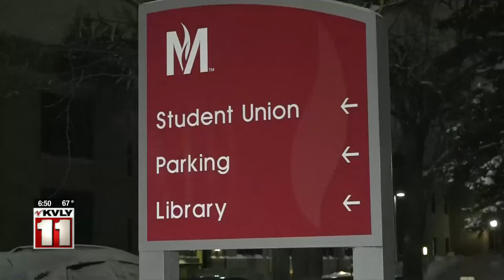News Local Campuses Hosting Q&A Tonight For Back To School